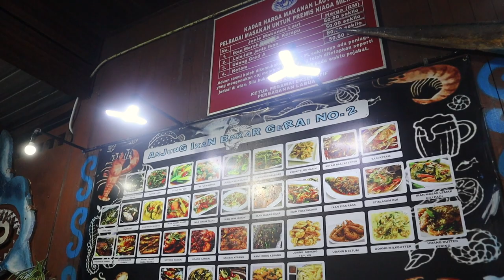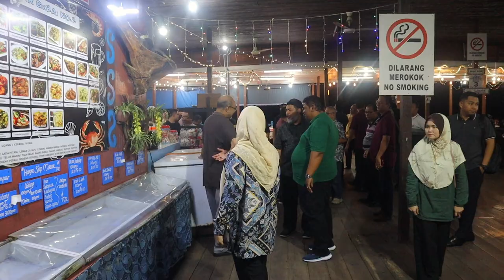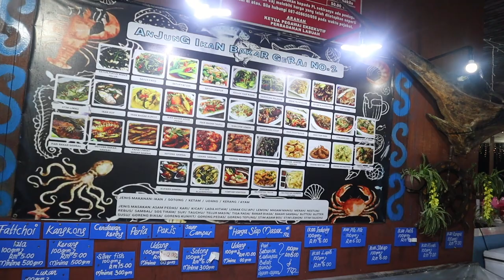Dinner Staff ILP LABUAN 1st days